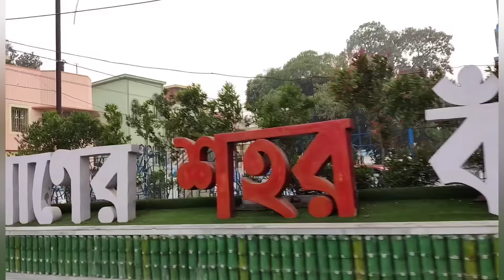ছোট বেলার অনেক স্মৃতি মনে পড়ে গেল..মেলায় ঘুরলাম...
kal khub valo 1 ta melai ghurlam...Choto belar Onek kothamone pore gelo..tomader sathe joto ta parlam Share korlam...Dekhte thako asa korchi valo lagbe#viral Poulami's Lifestyle❤❤❤